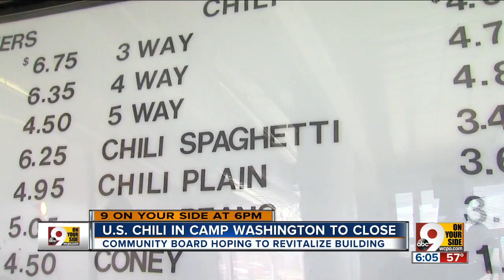U.S. Chili in Camp Washington to close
The Camp Washington Community Board and Camp Washington Business Association want to redevelop the building as a mixed use property.